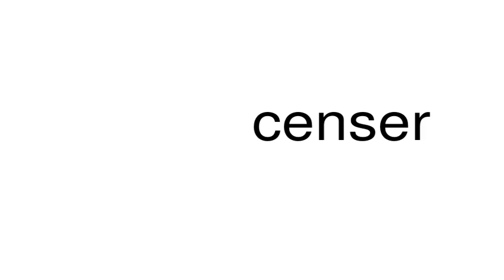How to pronounce censer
This is a satire channel. This is a satire channel. How to pronounce the word censer.